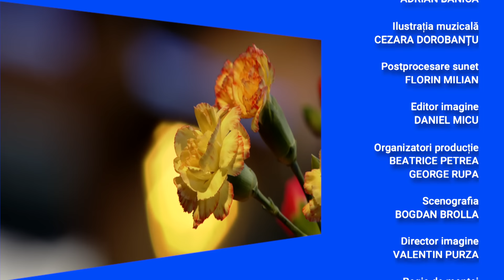Tezaur folcloric: Cântec pentru Mării şi Mărioare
Ediţia emisiunii Tezaur folcloric difuzată joi, 15 august 2024, la TVR1.